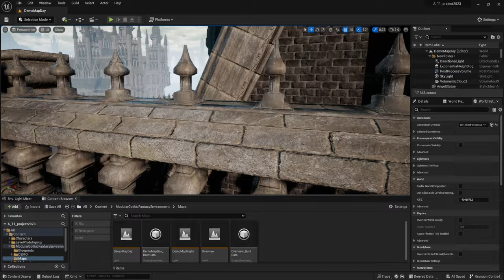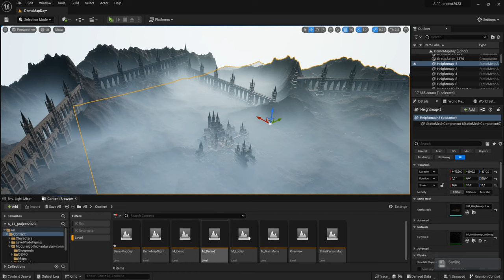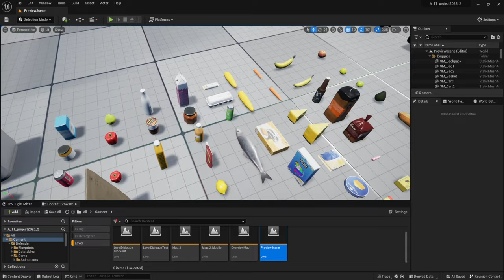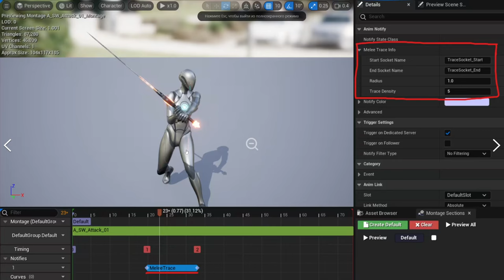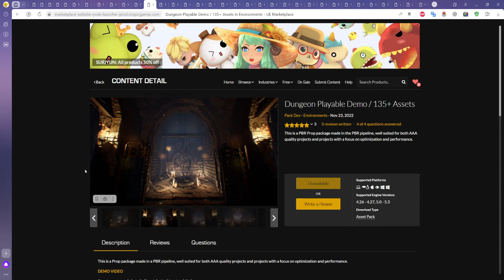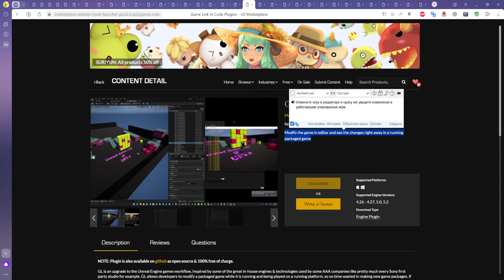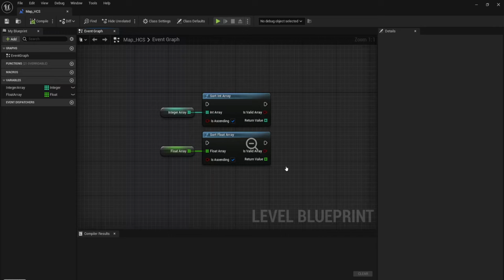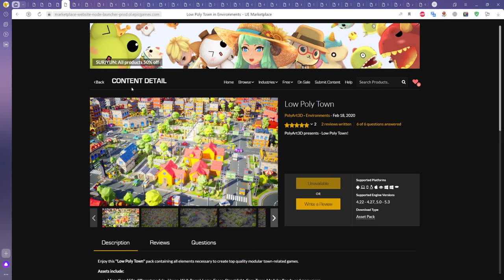Free for the Unreal Engine (НОЯБРЬ 2023)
Бесплатная раздача НОЯБРЬ 2023
Ссылки на все раздаваемые ассеты
Таймкод:
00:00 Modular Gothic/Fantasy Environment
05:50 Survivors Roguelike - Multiplayer Game Template
08:43 Defender: Animated Dialogue System
11:52 Grocery store props collection
15:06 Low Poly Town